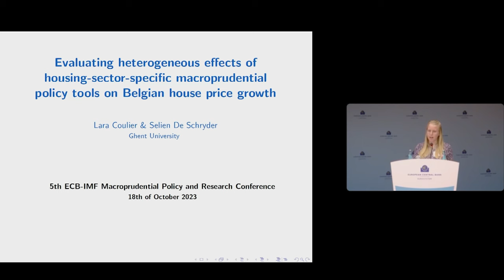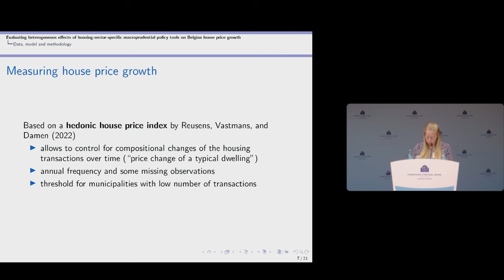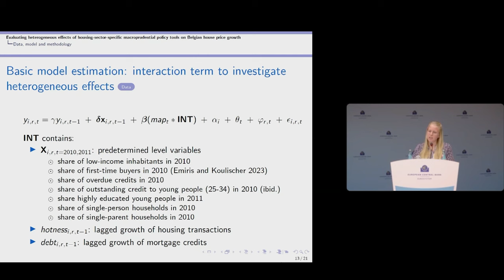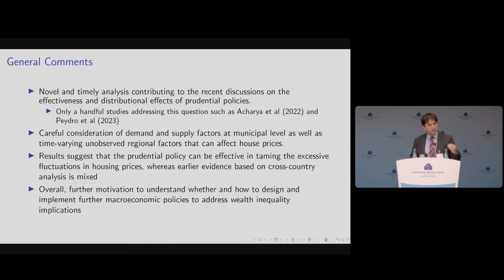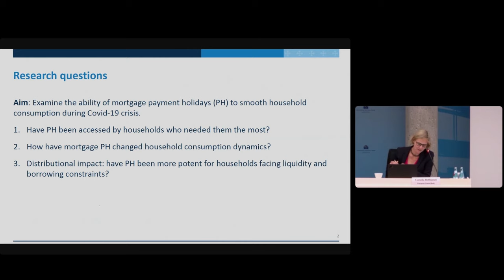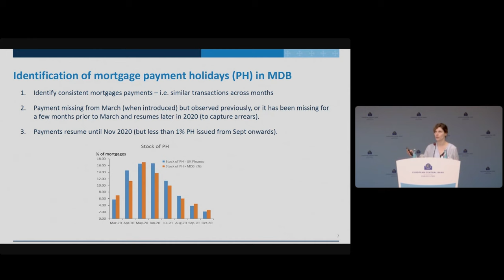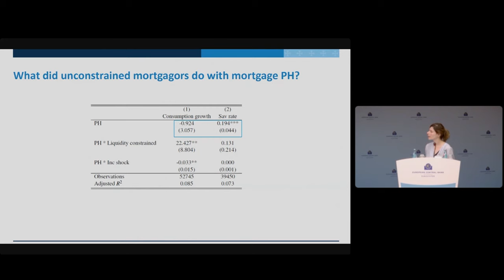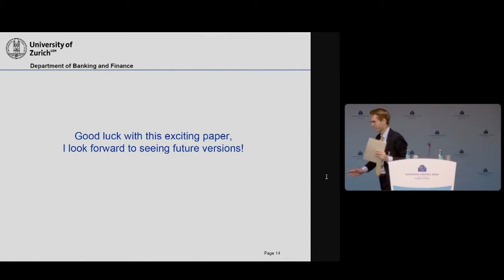Session 2 - Effectiveness of macroprudential policy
Evaluating heterogeneous effects of housing-sector-specific macroprudential policy tools on Belgian house price growth

Lara Coulier and Selien De Schryder*, both Ghent University

Discussant: Soner Baskaya, University of Glasgow

Role of government policies in smoothing borrowers’ spending during stress: Evidence from UK mortgage moratoria

Bruno Albuquerque, International Monetary Fund, and Alexandra Varadi*, Bank of England and University of Oxford

Discussant: Christoph Basten, University of Zurich